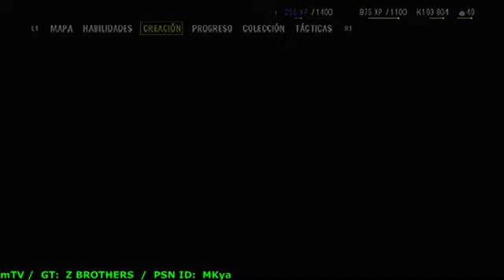Far Cry 4 Campaña Parte 4 PS3 Español Latino - 1 / 3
(ESP) Far Cry 4 Campaña Parte 4 PS3 Español Latino -- Watch live